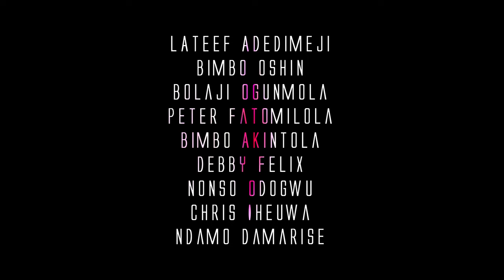STRANGERS "Official Trailer 2022"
Forgotten in a remote village and battling a life-ending disease, a young boy's fortune could change forever when people he has never met showed up.

Is it too late? Maybe not?
Anticipate; strangersthemovie coming soon on cinemas nationwide!!!

CASTS
CREW
Director: @biodunstephen
Producer: @inspayaproductions & @shutter-speed-projects
Distributed by: @genesispicturesng